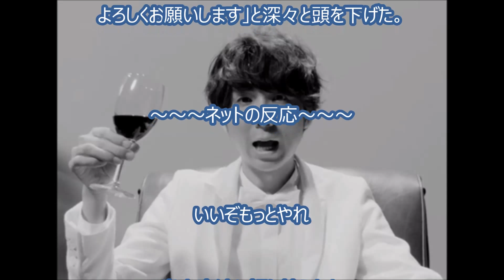【激怒】ゲス川谷さん「テレビとか見てたら勝手に俺の曲をBGMとして使ってるんですよ！ふざけんじゃねえよ」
‹BGM›
フリーBGM DOVA-SYNDROME

【マインクラフト】1.9アップデートがキター！両手持ち！色々遊んでみた！【ヒカキンのマイクラ実況 Part81】【ヒカクラ】

【閲覧注意】ゴキブリクラッカーのゴキブリを空中でキャッチできるかチャレンジ！